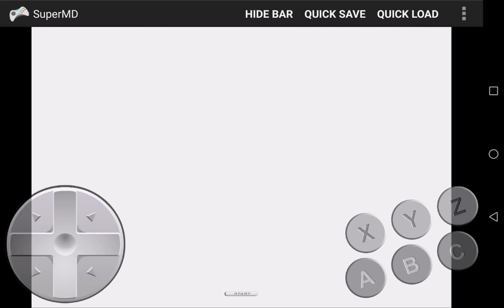Sonic 3 incomplete / messed up edition : Marble garden zone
Ok act 2 is cut off because eggman helped marble garden wear off the glitchyness